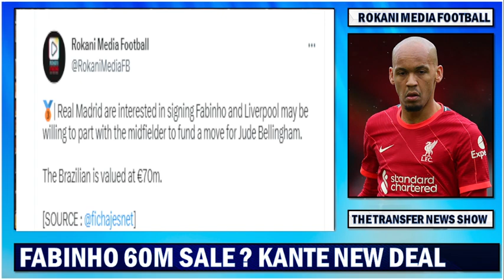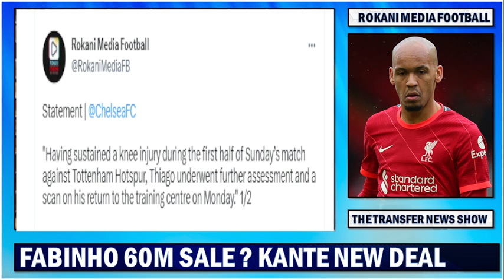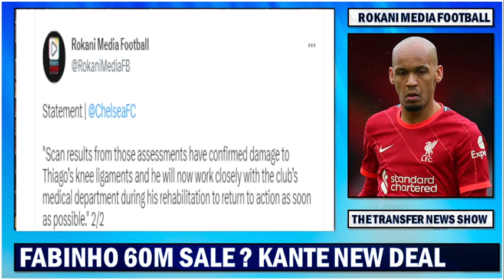€70m Fabinho Sale ?? N'Golo Kante New Deal Agreed | Thiago Silva Out For Six Weeks !!!